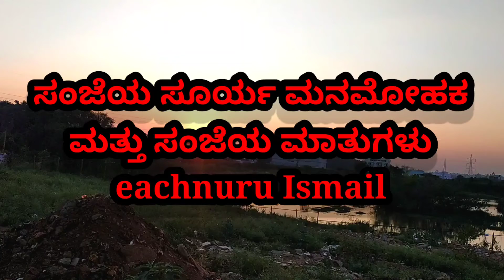eachnur Sufi#the evening sunset is newborn outlook ಸಂಜೆಯ ಸೂರ್ಯ ಮನಮೋಹಕ, ಸಂಜೆಯ ಮಾತುಗಳು ಈಚನೂರು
eachnur Sufi#the evening sunset is newborn outlook ಸಂಜೆಯ ಸೂರ್ಯ ಮನಮೋಹಕ, ಸಂಜೆಯ ಮಾತುಗಳು ಈಚನೂರು ಇಸ್ಮಾಯಿಲ್ ತುಮಕೂರು